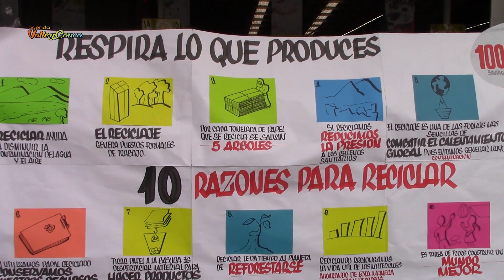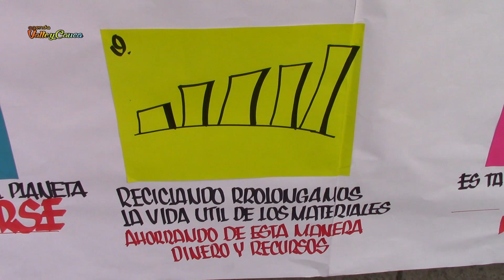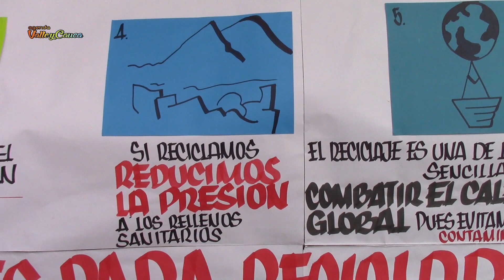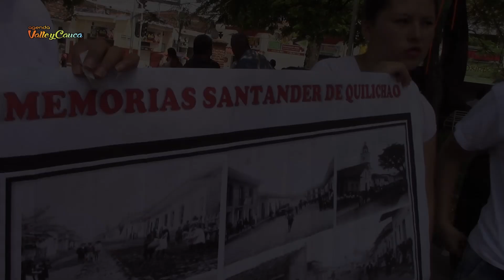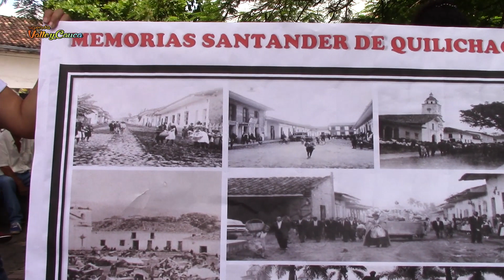100En1Día Santander de Quilichao 2018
A Santander de Quilichao llega 100En1día, la red ciudadana que está cambiando el mundo, más de 100 acciones positivas por quilichao en 1 mismo día.